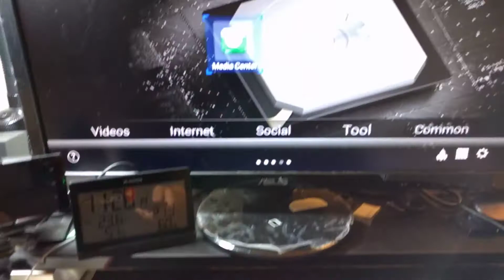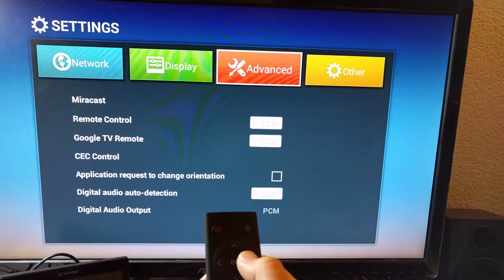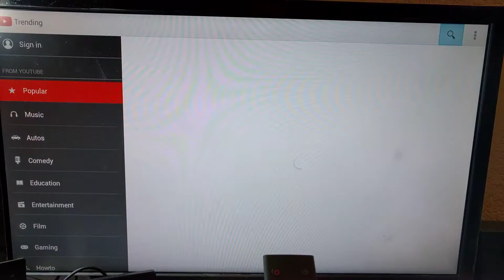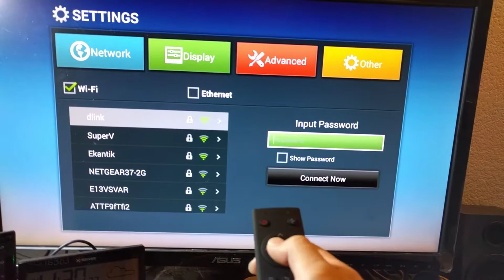Puersit Quad Core Android Tv Box 2GB/8GB Amlogic S812